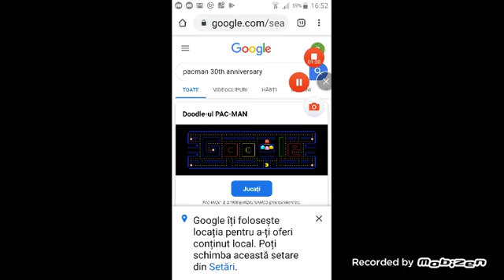LOGICA JOCULUI GHOST CAM ASA:) #2